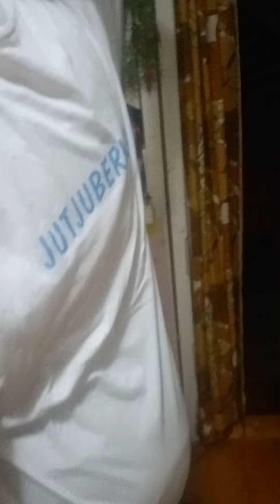Ja sam Nana